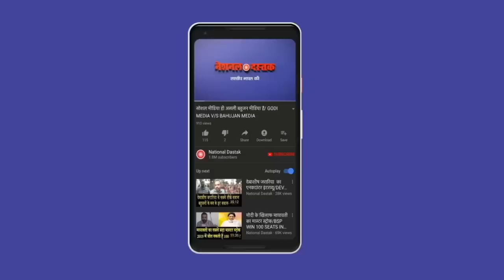AAP युवा नेता का स्पेशल इंटरव्यू | AAP YOUTH LEADER'S SPECIAL INTERVIEW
Reporter- dharan
Editor- Mukesh kaimor
Camera person-